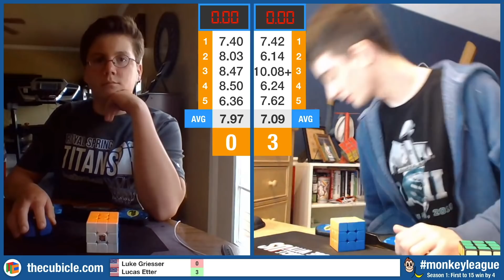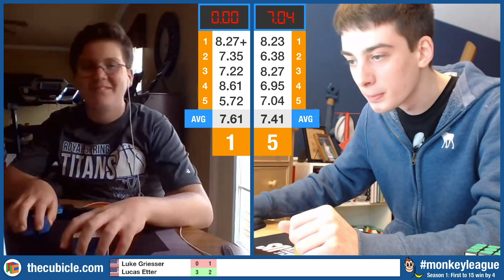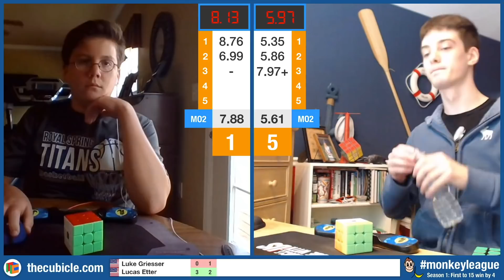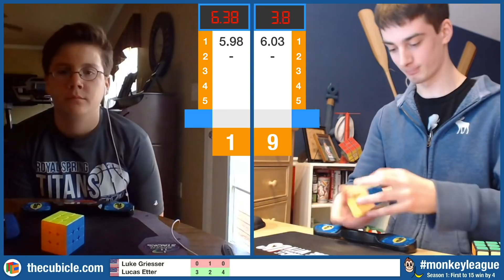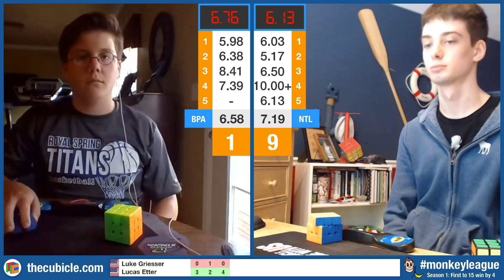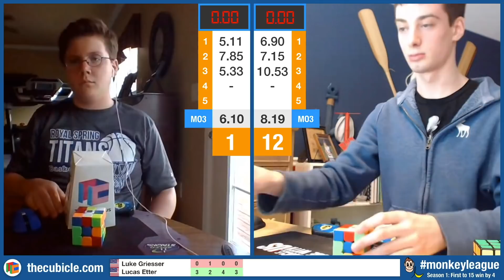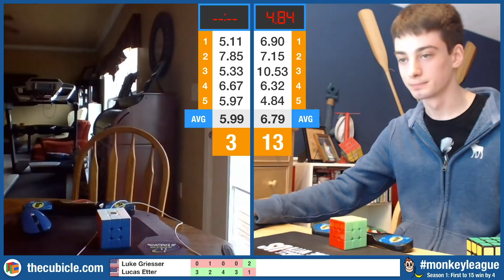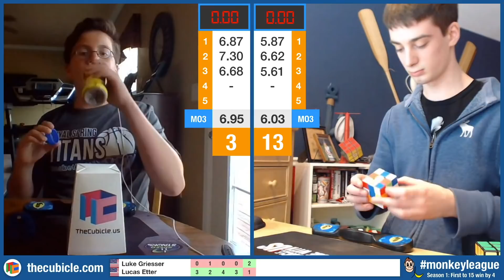Luke vs Lucas - Monkey League S1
Luke Griesser vs Lucas Etter Monkey League Season 1 (LaZer first to 15 win by 4)
Commentary by Phillip Lewicki & Jason Vindvamara.

Thank you so much to our generous donors:
TheCubicle.com - $500.00
15sgriggs - $6.25
ShawnAzman - $100.00
Eric - $100.00
WickAndFlint - $2.00